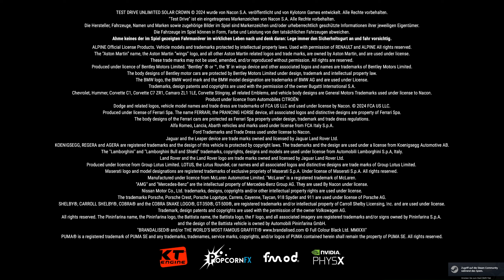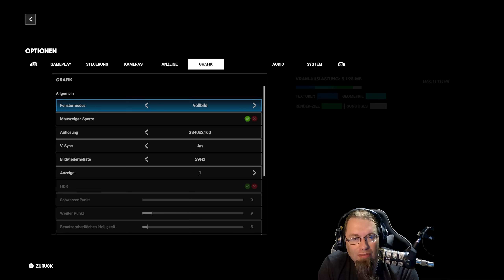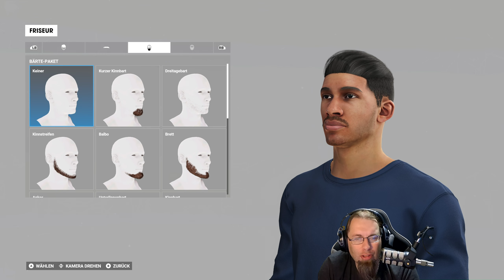Auf Nach HONG KONG ISLAND! - TEST DRIVE UNLIMITED SOLAR CROWN #01 / Lets Play TDU Solar Crown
Test Drive Unlimited Solar Crown ist ein Open-World-Rennspiel, das auf Hongkong Island spielt. Es bietet eine 1:1-Nachbildung der Stadt, in der Spieler mit luxuriösen Autos Rennen fahren und sich in Clans organisieren können. Die Spieler können sich zwischen den "Sharps" und den "Streets" entscheiden und an verschiedenen Herausforderungen teilnehmen.

►Test Drive Unlimited Solar Crown (Steam)
►Test Drive Unlimited Solar Crown (Xbox)
►Test Drive Unlimited Solar Crown (Playstation)
►Test Drive Unlimited Solar Crown Limited Deluxe